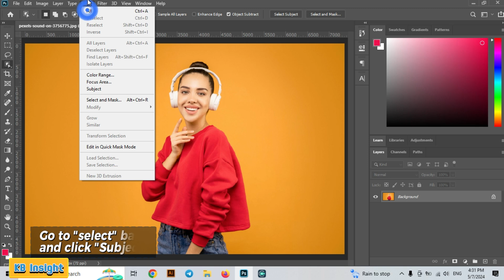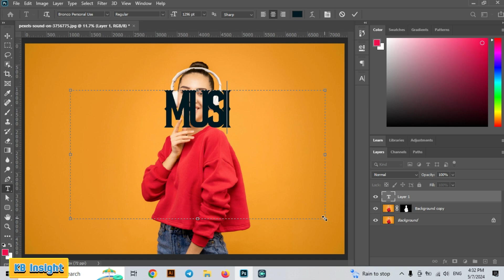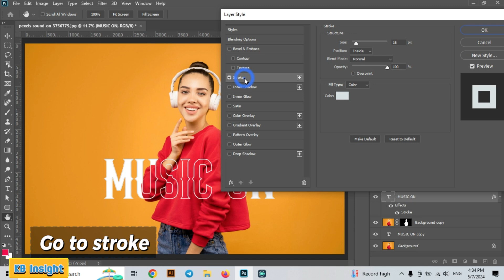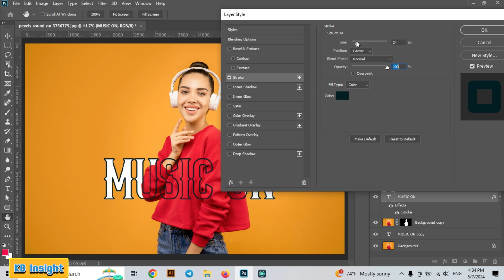Master Text Behind Objects & Stroke Effects in Photoshop: Step-by-Step Tutorial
Welcome to another Photoshop tutorial! In this video, we’ll walk you through the process of placing text behind objects and adding stylish stroke effects. Whether you’re looking to enhance your designs or create stunning text effects, this step-by-step guide will cover all the techniques you need.